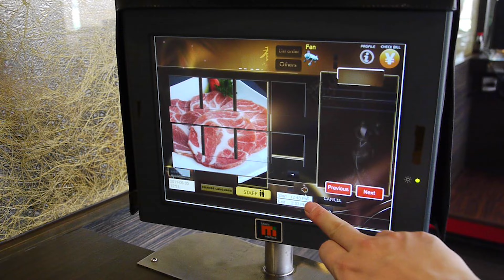完全にロボットが接客してくれる侍レストランに行ってみた